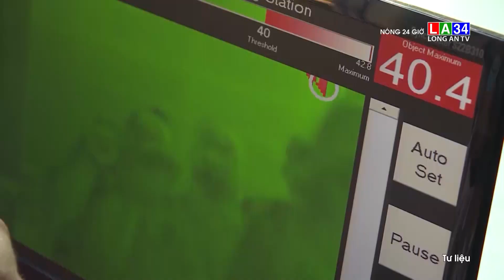TP.HCM Lên phương án ứng phó địa phương có ca Covid-19 tăng nhẹ